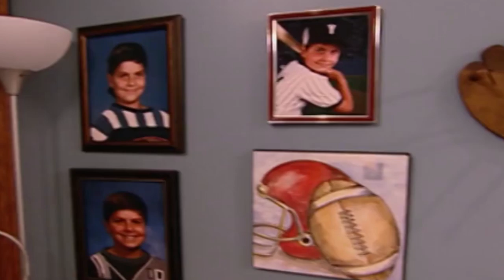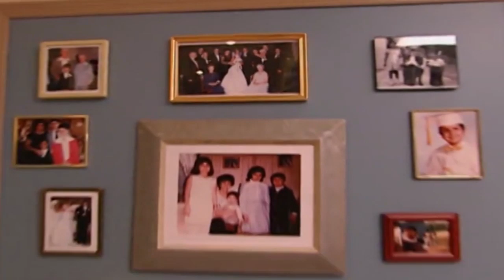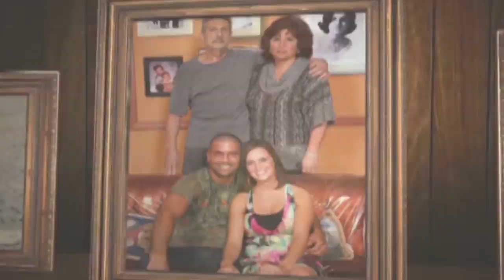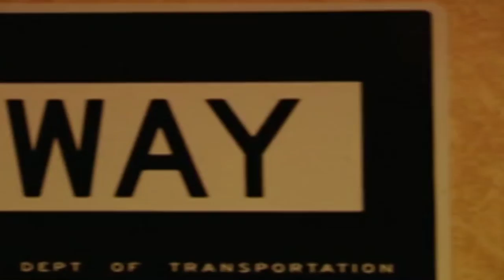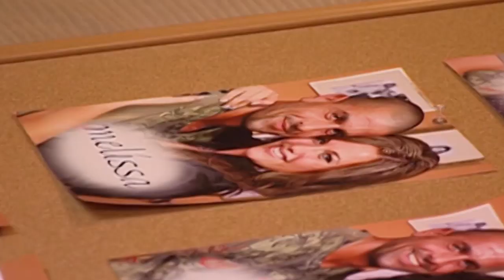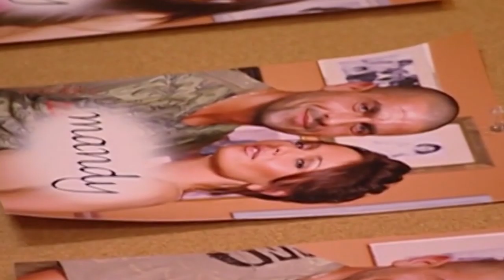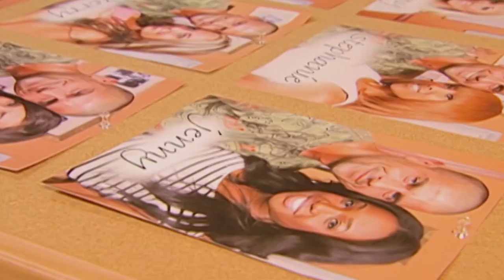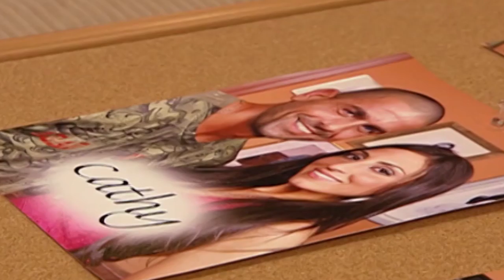Meet The Marescas | Frank The Entertainer in a Basement Affair | Episode 1 | OMG Network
In this first episode of Frank The Entertainer, the fifteen female contestants meet Frank Maresca and his parents. Frank consults with his parents when deciding who to eliminate, but who will be leaving the house early?

Welcome to OMG Network! Your one source for the hottest and most outrageous TV shows!

Watch full episodes of your fave TV shows straight from the US of A. Check out our hilariously funny throwback clips & full episodes filled with the 'OMG' moments you love!